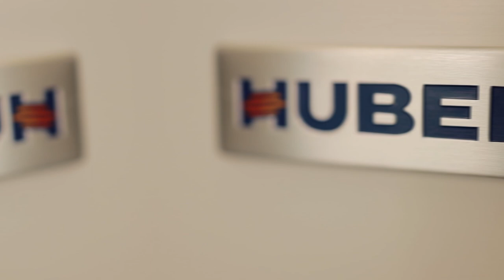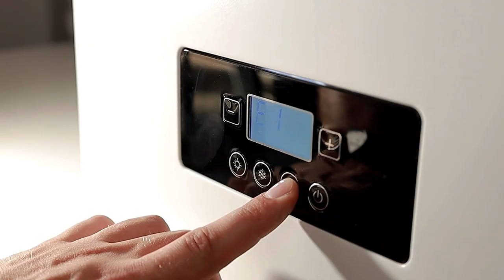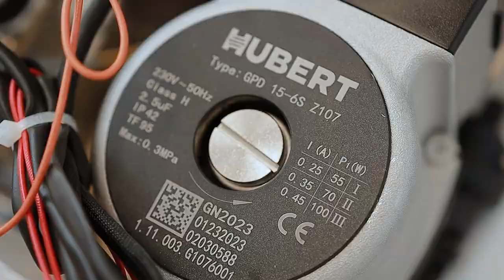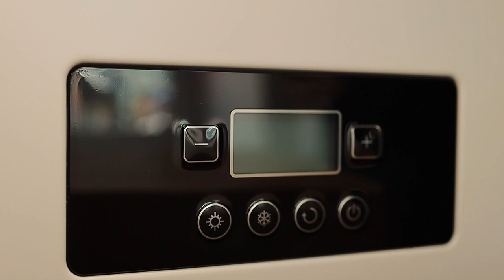Обзор настенного газового котла HUBERT серии DY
Компания HUBERT является производителем газовых котлов, систем водоподготовки и поставщиком комплектующих с 2009 года.

Сервисное обслуживание важнейший элемент на рынке отопительного оборудования. На территории Казахстана и России, компания HUBERT имеет авторизованные сервисные центры, с собственным складом запчастей, квалифицированной командой мастеров по обслуживанию оборудования, также операторский отдел по приёму заявок и консультаций.

Газовые котлы марки HUBERT мощностью от 18кВт до 35кВт, прочно зарекомендовали себя на рынке в категории, двухконтурные настенные газовые котлы. Надёжные, экономичные газовые котлы HUBERT реализуются на всей территории Казахстана, также с 2015 года на территории России.

Фильтры по очистке питьевой воды HUBERT с системой обратный осмос, можно приобрести во всех крупных городах Казахстана, через дилерскую сеть, с сервисным обслуживанием и гарантией!

Принципы бренда HUBERT

Преданность клиентам. Наша задача – сделать клиента нашим другом. Мы разрабатываем новые продукты, помогающие улучшить вашу жизнь.
Cоблюдение европейских традиций. Европейское технологичное производство – одно из самых древних в мире. Мы развиваем стандарты качества, укрепленные веками и интегрируем в них новые технологии.
Философия бренда. Мы хотим сделать жизнь современного человека комфортной. И реализуем это, начиная с самого главного – теплых домов и чистой воды.
Создатели бренда. Инженеры, которые поставили на первое место создание инновационных продуктов, сохраняя традиции производства.

hubert.ru